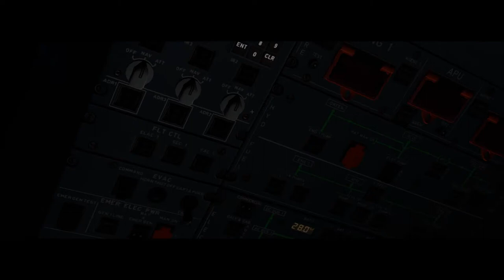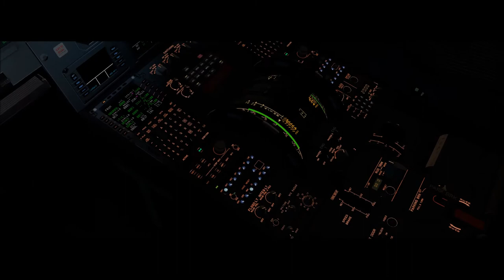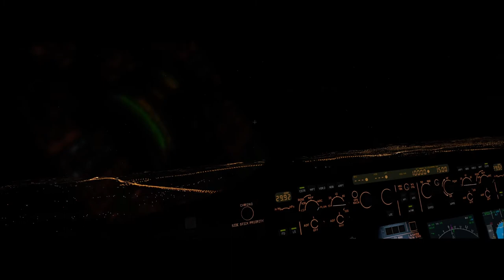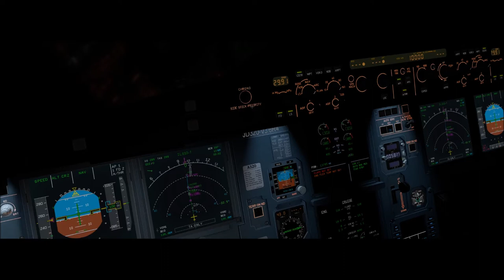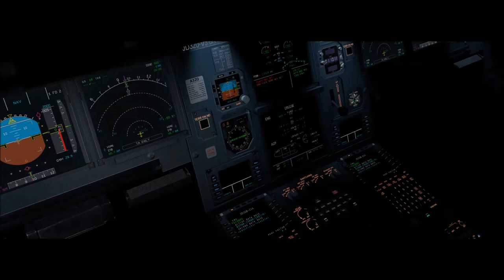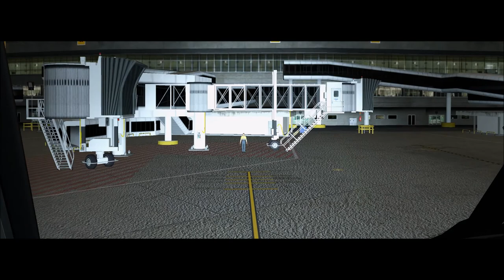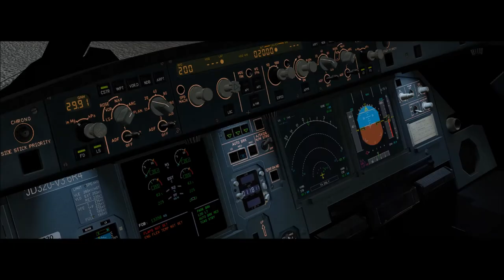X-Plane 11 #167 Airbus A320Neo Latam Brasil São Paulo (SBGR) Rio De Janeiro (SBGL)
▬▬▬▬▬▬▬▬▬ஜ۩۞۩ஜ▬▬▬▬▬▬▬▬▬▬
Mais Informações Logo a Baixo
▬▬▬▬▬▬▬▬▬ஜ۩۞۩ஜ▬▬▬▬▬▬▬▬▬▬

✪ Descrição ✪
Proximo Destino : Vitória - SBVT